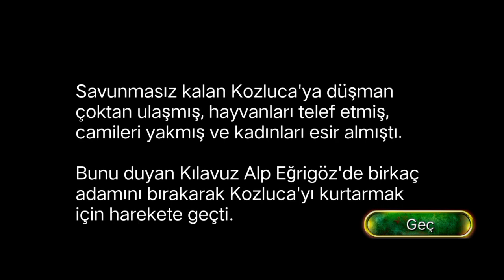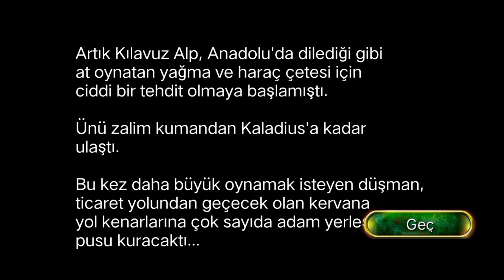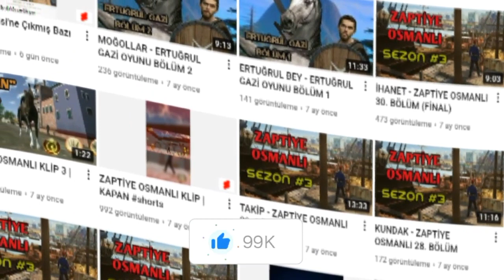Yağmacıların Tuzağı - Osmanlı Devri 3. Bölüm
Osmanlı Devri'nin 3. bölümü karşınızda. Videoda müzik sorunu var ve bundan dolayı üzgünüm. Oyun efektleri açık ama müzikler bu bölümlük ses olarak çıkmıyor 😕